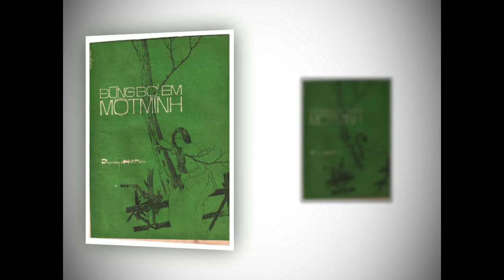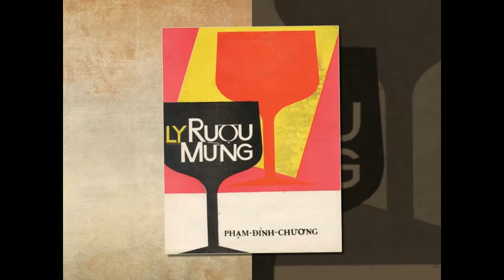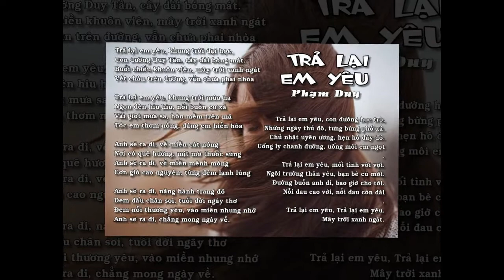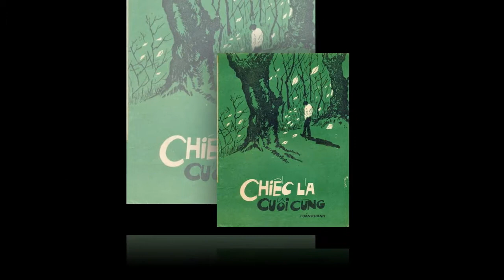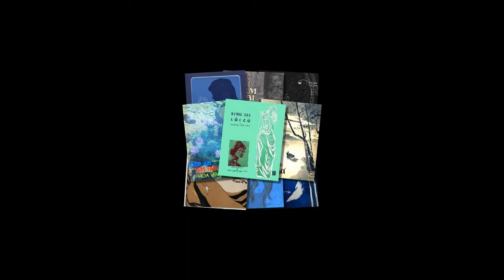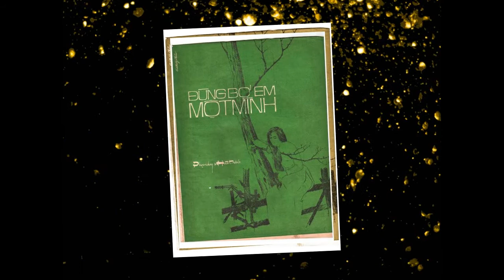Dung bo em mot minh Pham Duy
Nhac hoa tau : Dung bo em mot minh. nhac Pham Duy hoa am Duy Cuong.